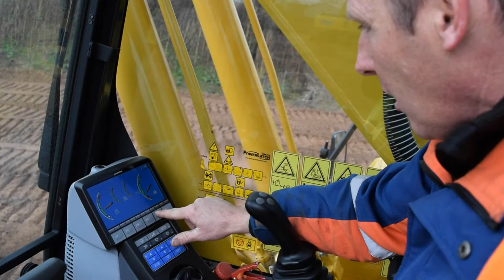An introduction to Hawk Plant Hire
This video should give you an insight into what Hawk Plant Hire do, including; Excavaors, Dumptrucks, Dozers, Loading Shovels, Telehandlers, Tractors for more information please